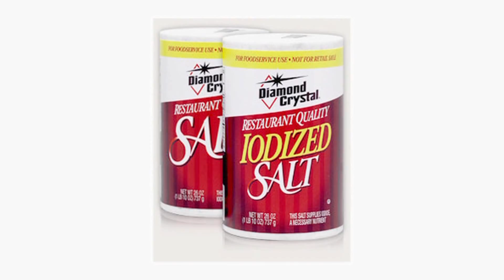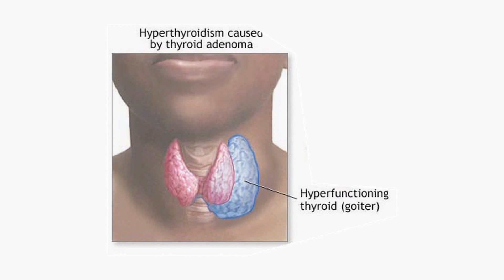Thyroid Disease : Medical Information on the Thyroid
When a person gets an autoimmune thyroid disorder, it is usually a part of Graves diseases, which involves a thyroid that functions excessively. Find out how too much thyroid hormone can cause the heart to race, hair to fall out and skin that is oily with help from a physician in this free video on the thyroid gland.

Expert: David Cathcart
Bio: Dr. David Cathcart has been a physician at Heartland Regional Medical Center in St. Joseph, Mo. for over 20 years. He operates the occupational medicine clinic.